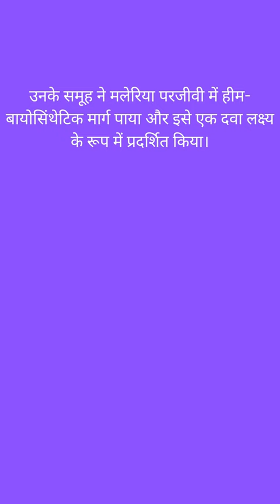बायोकेमिस्ट | बायोटेक्नोलॉजिस्ट, गोविंदराजन पद्मनाभन भारतीय ।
गोविंदराजन पद्मनाभन एक भारतीय बायोकेमिस्ट और बायोटेक्नोलॉजिस्ट हैं।